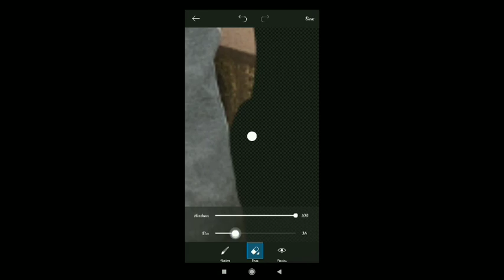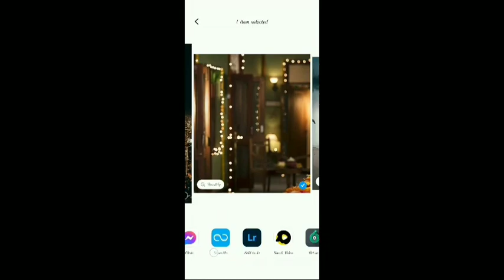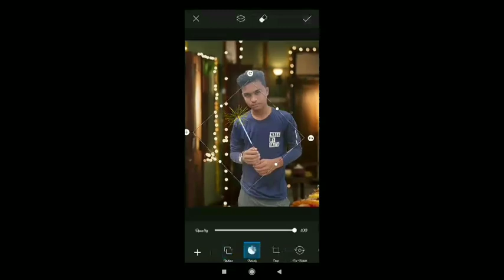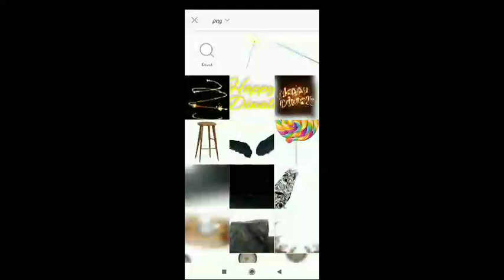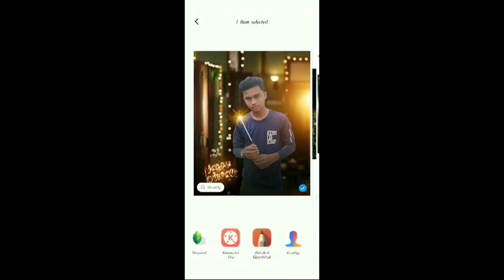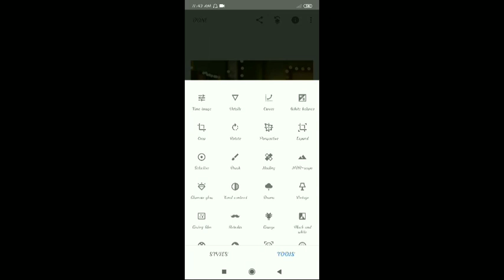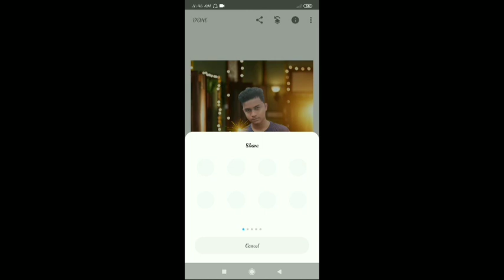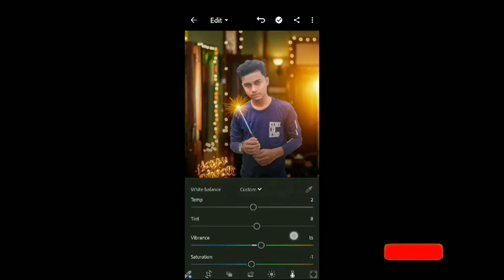New Diwali Special Manipulation Editing in picsart, Lightroom, Snapseed and Autodesk sketchbook..